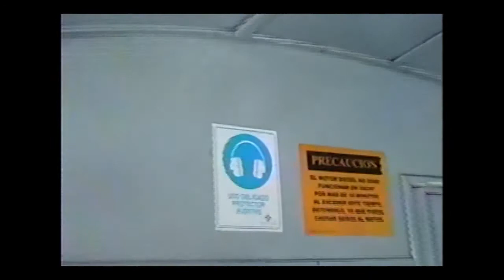En una 18 y en una 23.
febrero 2004
Imágenes de viajes de TM a MR (temuco a mariquina) y algo mas...por ejemplo el túnel antes del minuto 9 es el afquintue(antes de llegar a loncoche)
tunel que esta en el minuto 9 es el túnel de los lagos( de N/S).
saludos